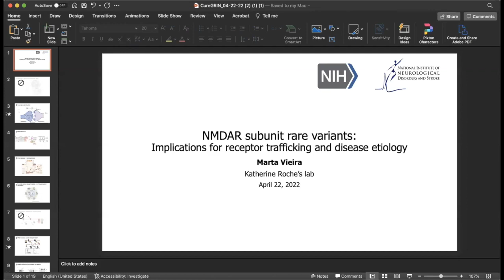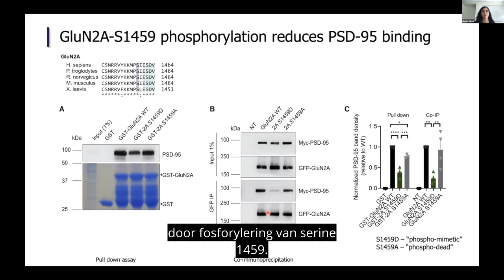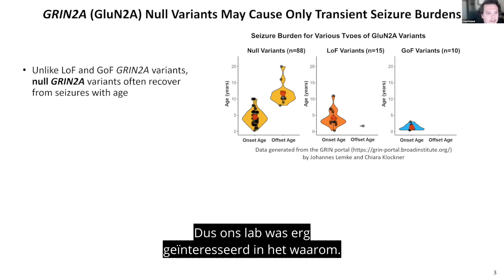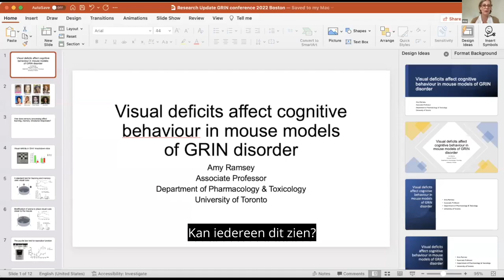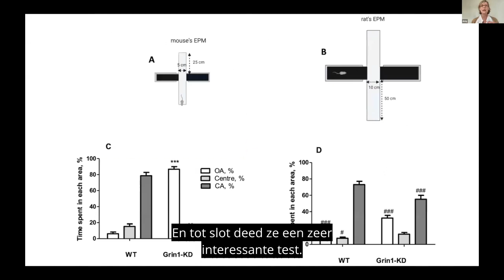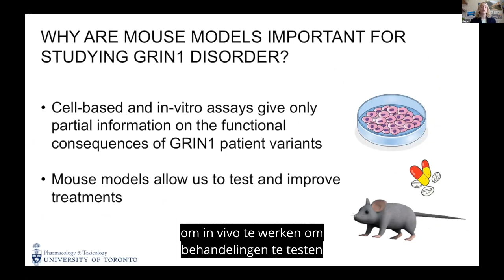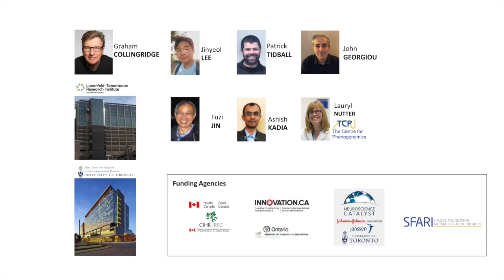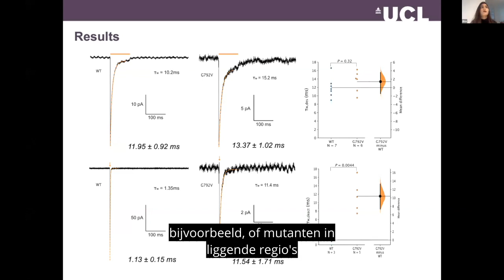Onderzoekspresentaties - 2022 virtuele GRI-conferentie - Nederlandse ondertitels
Gesprekken van 15 minuten:

Chad R. Camp, Senior Graduate Student, Dr. Stephen Traynelis Lab, Emory University, Atlanta, GA

"De GluN2A-subeenheid van de NMDA-receptor moduleert de snelheid van functionele rijping in parvalbumine-positieve interneuronen"

Dr. Marta Vieira, Senior Postdoc, Dr. Katherine Roche Lab, NIH/NINDS

"NMDA-receptorfosforylering en hoe ziekte-geassocieerde mutaties deze receptoren beïnvloeden"

Dr. Amy Ramsey (universitair hoofddocent, Universiteit van Toronto)

"Visuele stoornissen beïnvloeden cognitieve prestaties van GRIN1-muismodellen"

Gesprekken van 3 minuten:

Danielle Galber, PhD-kandidaat, Prof. Karen B. Avraham's Laboratory of Neural & Sensory Genomics, Department of Human Molecular Genetics & Biochemistry, School of Medicine en Sagol School of Neuroscience, Tel Aviv University

"De zoektocht naar herbruikbare medicijnen gericht op GluN2D-bevattende NMDARS"

Megan Sullivan, PhD-kandidaat, Dr. Amy Ramsey Lab, Universiteit van Toronto

"Karakterisering van GRIN1-muismodellen"

Jinyeol Lee, PhD-student, Dr. Graham Collingridge Lab, Universiteit van Toronto

“Karakterisering van een Grin1 G620R muismodel”

Viktorija Vaitkeviciute, Masterstudent, Coombs/Farrant lab, Neurowetenschappen, Fysiologie en Farmacologie, UCL

Elisa Rumbos Siurana, onderzoekswetenschapper, Houlden/Kullmann-lab, UCL Institute of Neurology